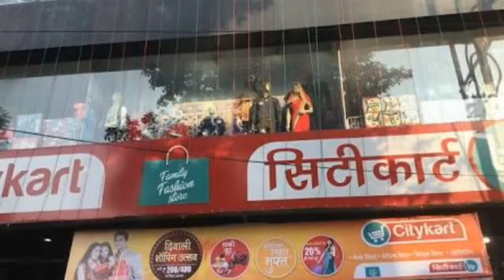आज़मगढ़: कलेक्ट्रेट भवन के पास रिक्शा स्टैंड में शिक्षक संघ का धरना प्रदर्शन।